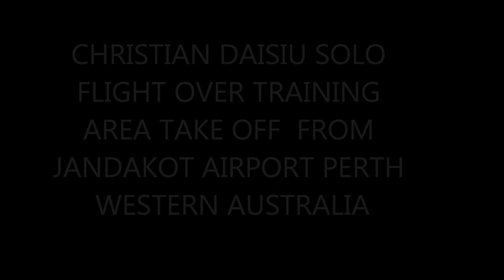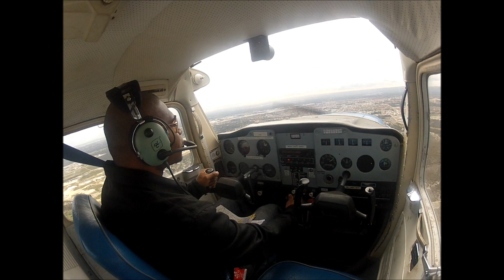PILOT PAPUA, SOLO AREA, JANDAKOT AUSTRALIA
This is just my video to show all the process from starting engine, take off, landing, and shut down. my flying is not that better... but enjoy it.